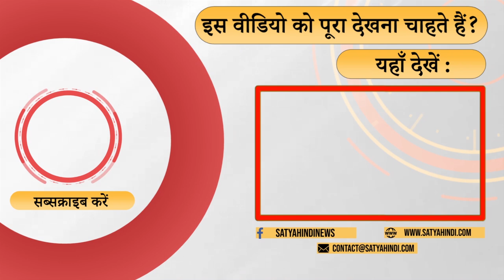How long will Congress be without a president?। CONGRESS PRESIDENT । ORGANISATIONAL ELECTION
क्या काँग्रेस राहुल गाँधी को काँग्रेस अध्यक्ष बनने के लिए राज़ी कर पाएगी? अगर राहुल अपनी ज़िद पर अड़े रहे तो फिर काँग्रेस की बागडोर किसके हाथ जाएगी? Senior Journalist Gautam lahiri’s comment.

Will Congress be able to persuade Rahul Gandhi to become the Congress President? If Rahul sticks to his insistence, then who will take the reins of Congress? Senior Journalist Gautam lahiri's comment.